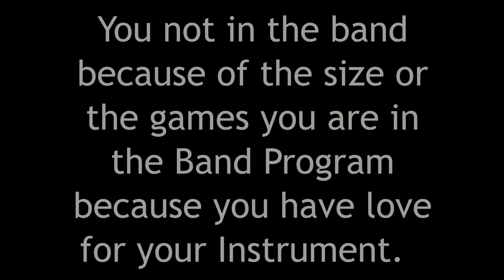Blanche Ely High School & Carol City High School 2019 playing ESPN early cut off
Love what you do and being apart of a Marching Band is something you have to love to do. If you as a Student love music and being in a marching band program no matter what the school year looks like you'll put your heart and soul into your Band Program. It's so much benefits of being in a Band Program just have to educate yourself and others about the Band Program. WE ALL GOING TO GET THERE. DADE-COUNTY and all of FLORIDA